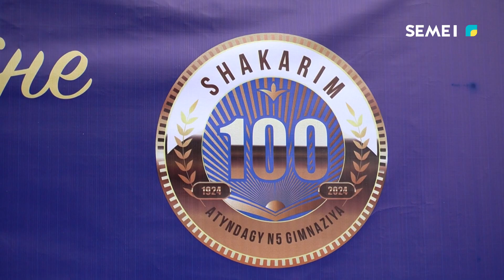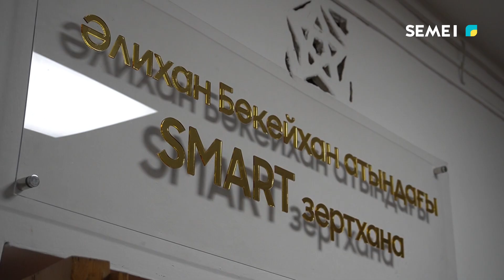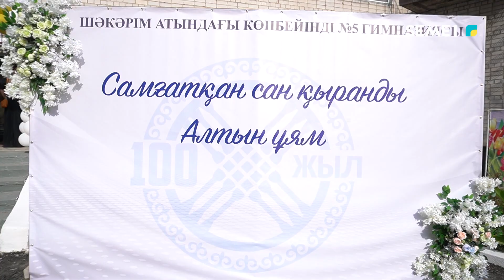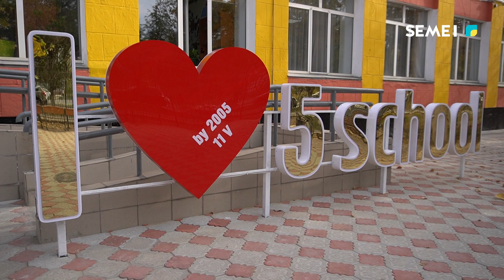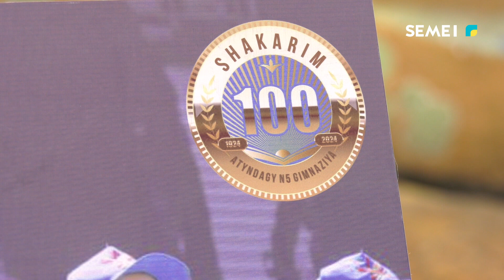"Специальный Репортаж" 18.10.2024